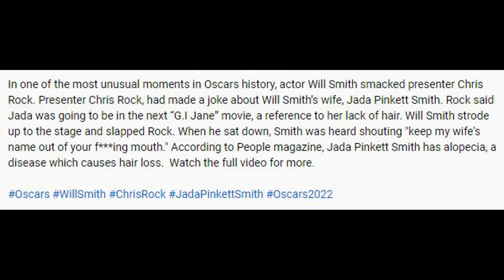3147 - Oscars 2022 Will Smith smacks comedian Chris Rock on stage; Video goes viral - 30th Mar